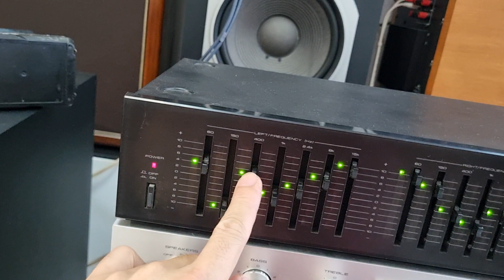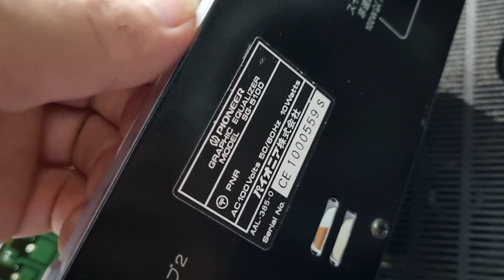đã bán xong Lọc xì pioneer giá chỉ 2.7tr rẻ bèo nhèo luôn. nhanh tay alo 0972192087